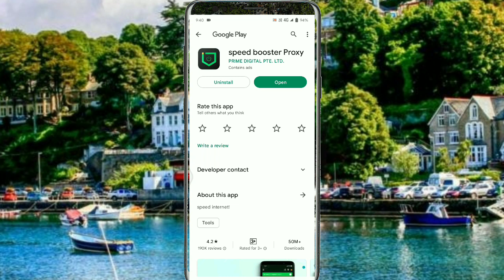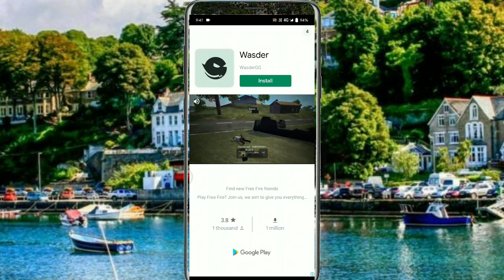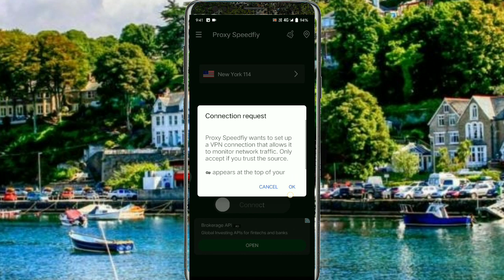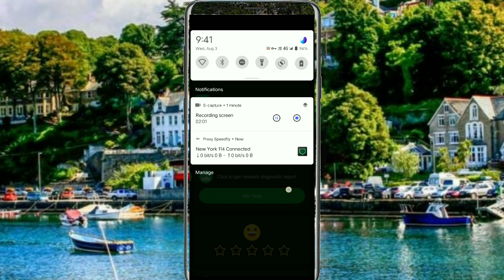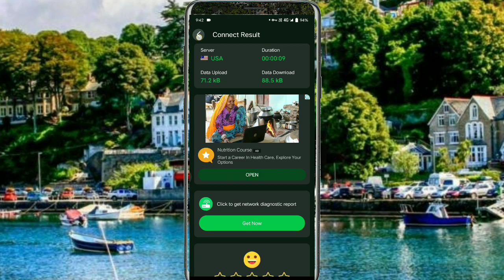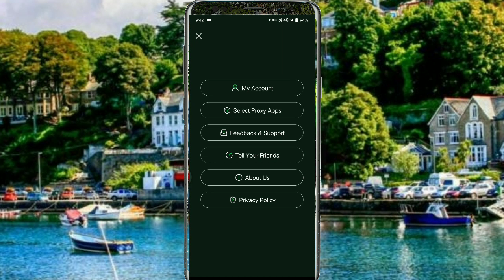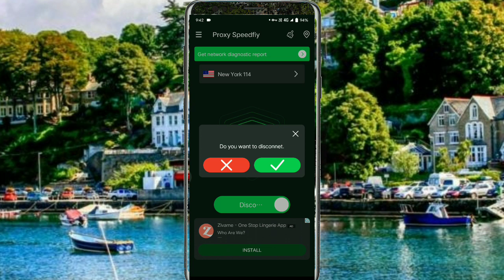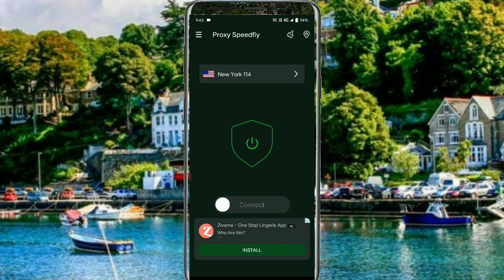How to use Speed Booster Proxy VPN ।। Speed Booster Proxy VPN kaise use kare ।। Speed Booster Proxy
kaise use kare Speed Booster Proxy VPN ।। Yahi hai sahi tarika use karne ka Speed Booster Proxy VPN ।। Esi tarah use kare ye App speed Booster Proxy VPN